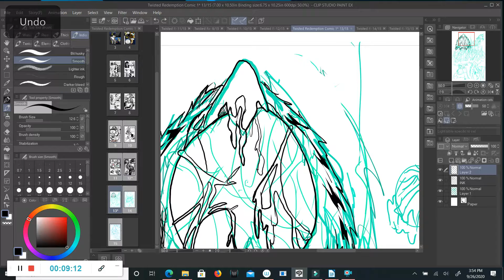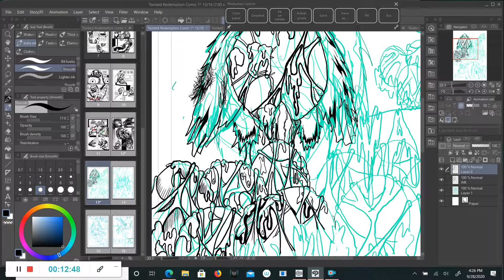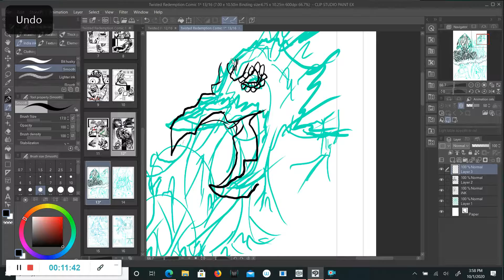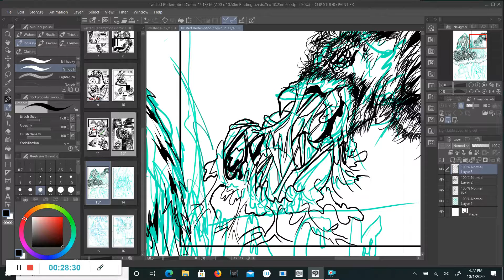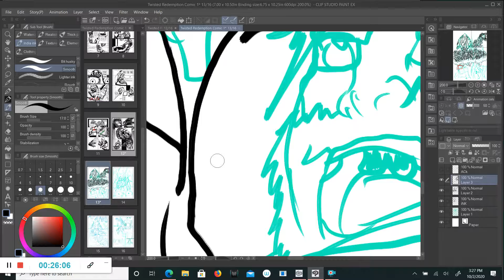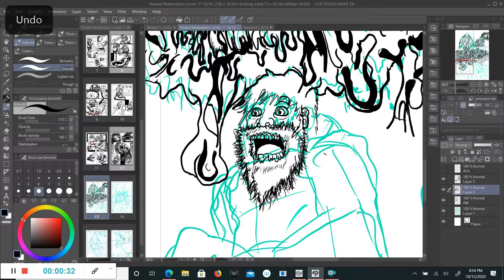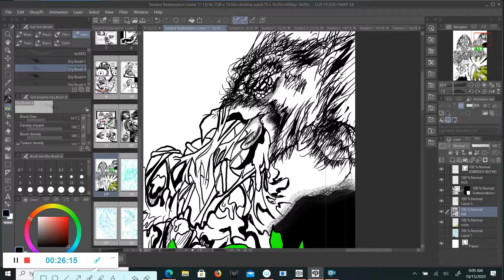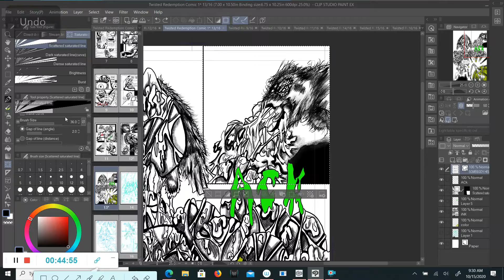Clip Studio Comic Inking Video 13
Clip Studio Comic Inking
Comic-Twisted Redemption
Page-13
Twisted Redemption-Follows our man Brad as he journeys through hell, surviving encounters with demons and searching for a chance at Redemption.
On this page the crow starts puking up eggs and you see the spider starting to hatch on the last panel.